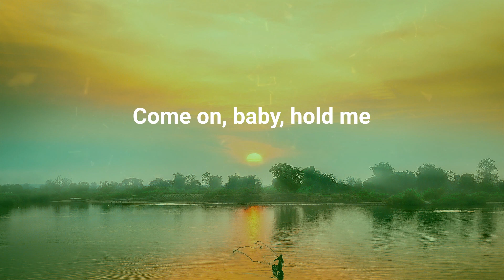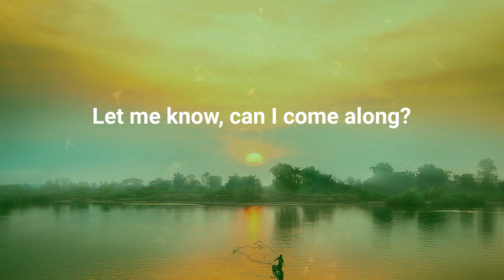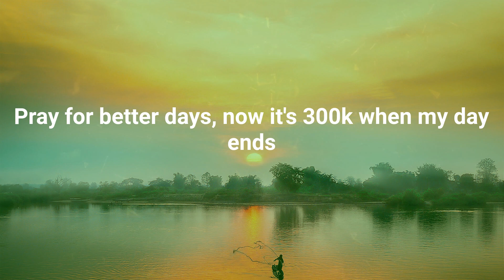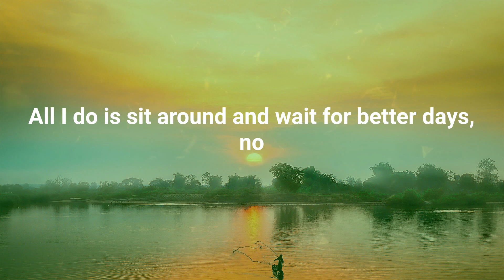NEIKED - Better Days (Lyrics)